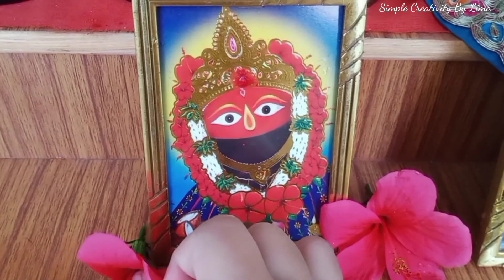Janmashtami Celebration At Home | Janmashtami Vlog 2021 | କେମିତି କଲି ମୁଁ ଜନ୍ମାଷ୍ଟମୀ ପୂଜା 🙏🦚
Video no:-133

 Vlog :- 27